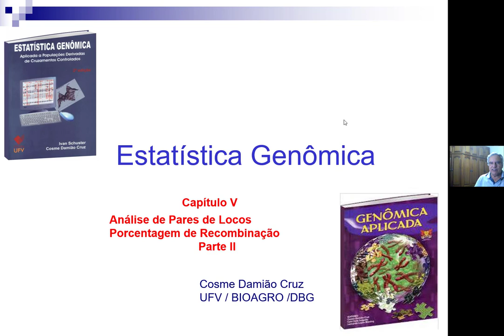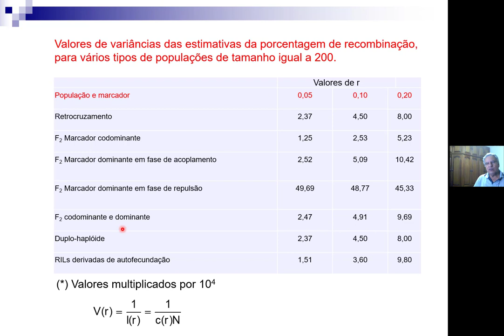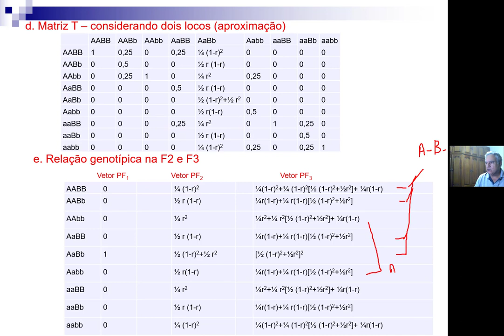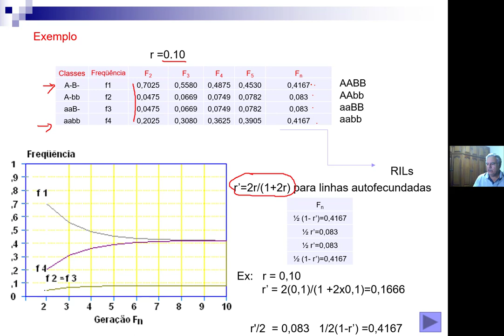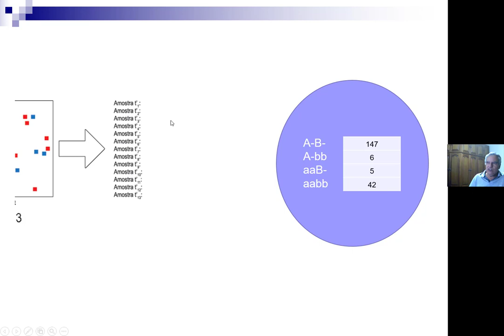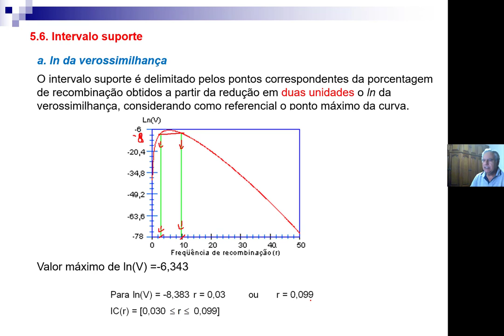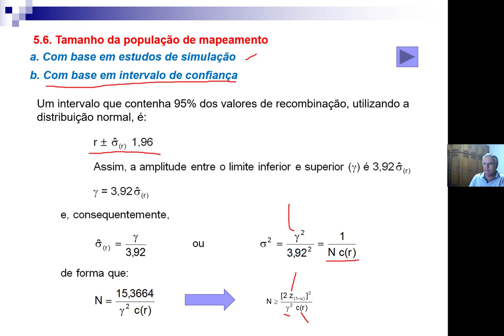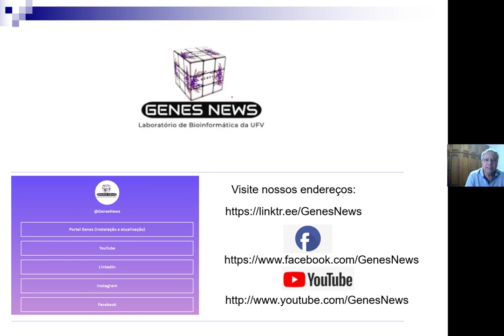Cap5 -Parte II: Análise de Pares de Locos Porcentagem de Recombinação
Populações Fn, Variância, Intervalo de confiança, Intervalo suporte, Tamanho de populações.